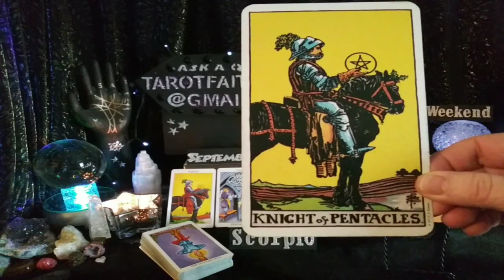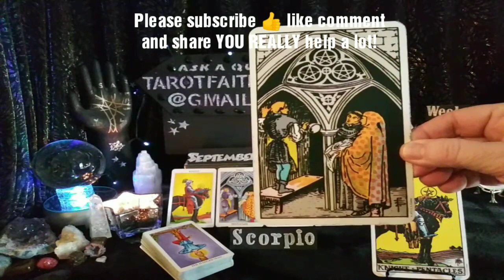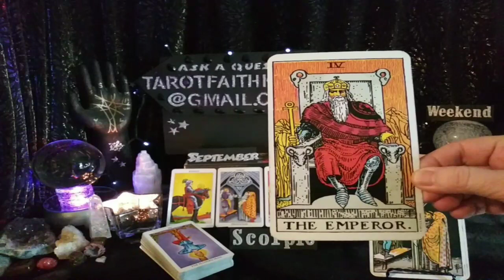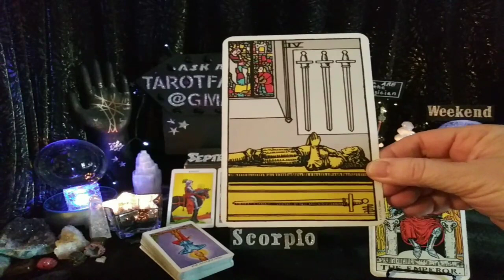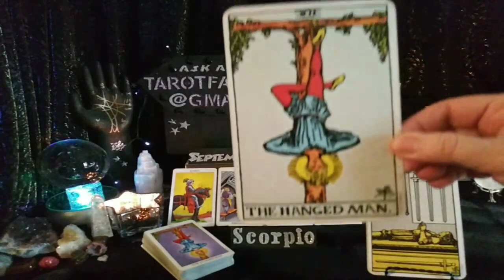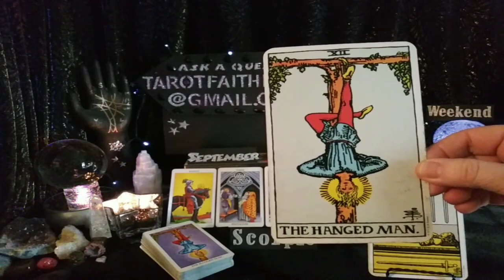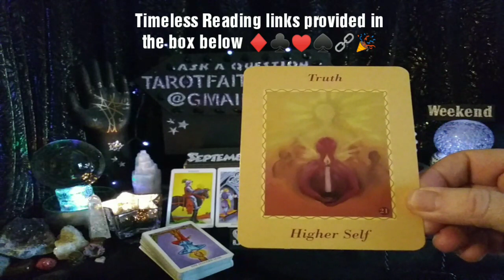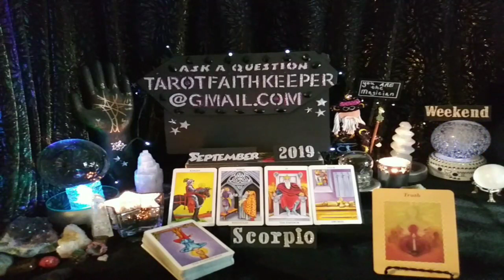Scorpio September2019 CONTROLLING BOSSY PERSON AROUND YOU EVENTS BEYOND YOUR CONTROL Tarot Reading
Earth

Air

Fire

Water

Thank you for all the super wonderful validation and positive feedback, you guys are great!!!💖💖Love and light

Or

Bless you

Lucky

Drift Walker

and

Faith Keeper

Lynda